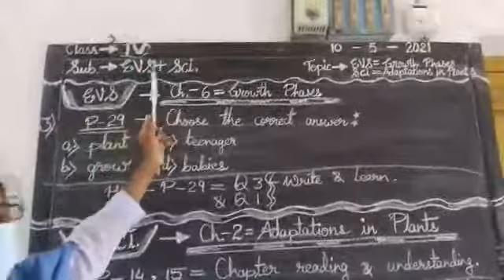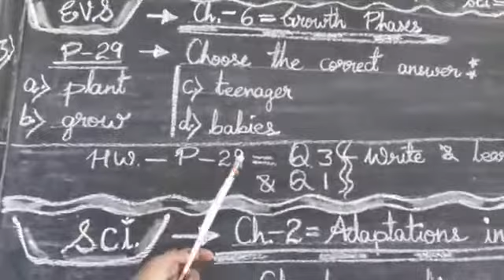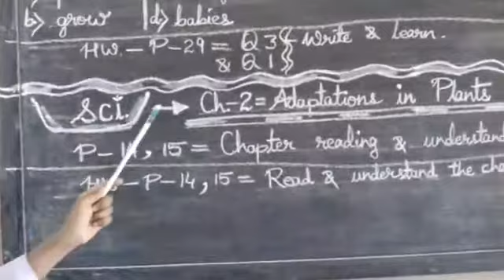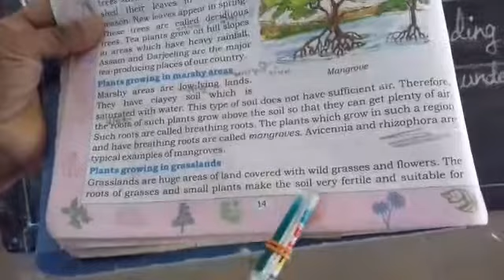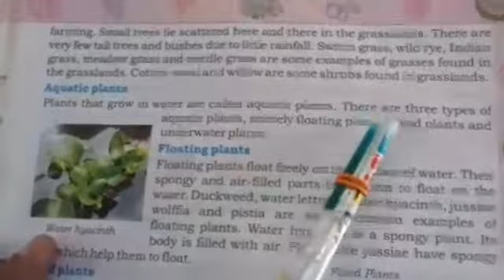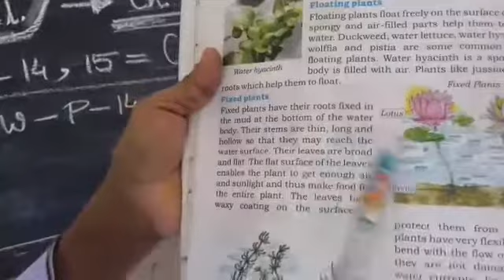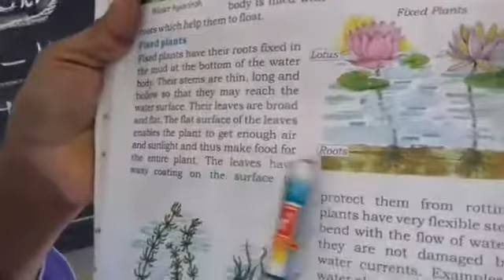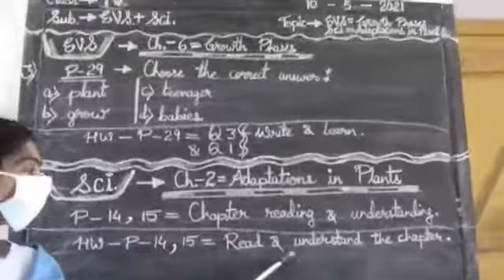CLASS - IV - EVS & Science - 14- 05- 21 ---- Kakoli